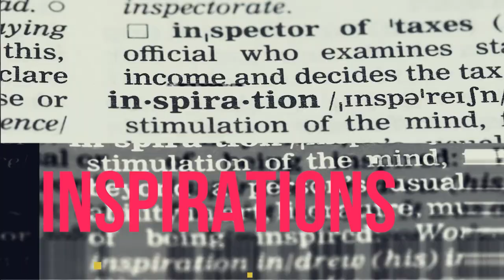Questions To An Editor and Valuable Answers from Jennie Rosenblum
We had a nice chat with Jennie Rosenblum, who has edited quite a few books for the past six years.

She gave some valuable insight as well as some recommendations to seasoned and the new coming authors.

Here's the timeline of our chat:

00:28:13 Introduction
01:05:20 How did you become an editor
03:04:07 Do you read a lot of books as a librarian?
04:18:09 Do you do children’s book editing?
05:24:04 Do you correct the emails that you get from people, as an editor?
06:19:16 When you are writing an email, do you watch out for grammar, errors, etc?
06:52:09 Can you tell the personality of the person who is sending you emails?
09:34:11 Do you make any judgements on the author if he has many errors in his messages?
10:48:24 Do you specialize in any type of books?
12:31:22 What is your editorial style?
14:39:17 What type of editorial services do you provide?
17:21:04 Do you give feedback on the marketability of the book?
20:17:06 What is a good time for n author to start working with you?
22:42:00 How do you do your beta reading?
24:26:08 Do you have any recommendations to the authors, as an editor?
25:33:29 How long are these different types of courses for authors?